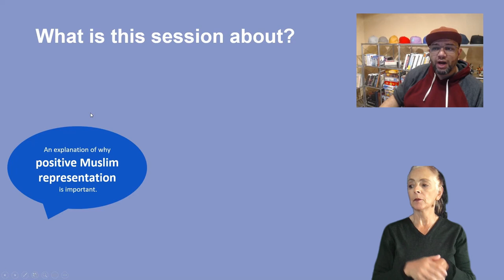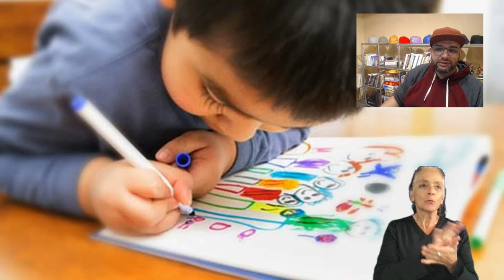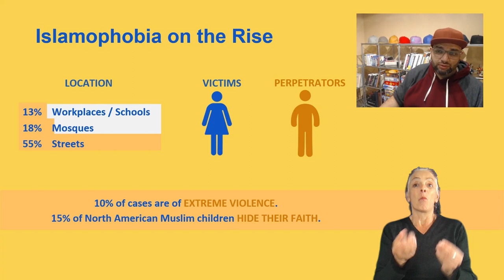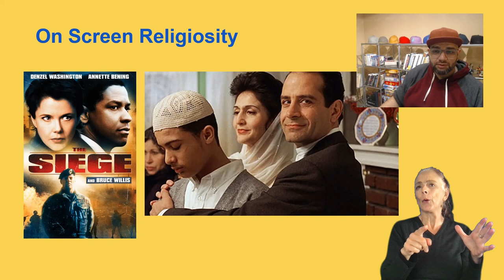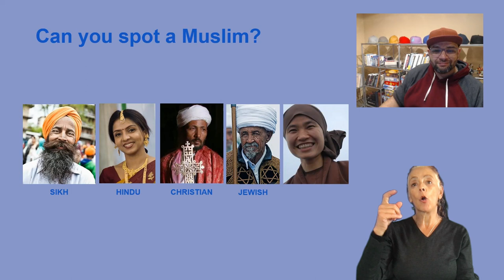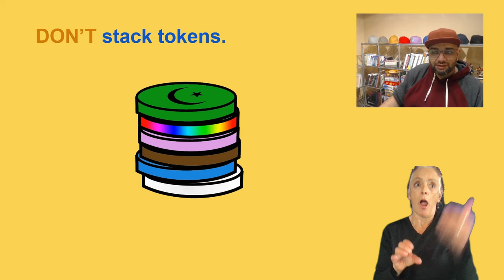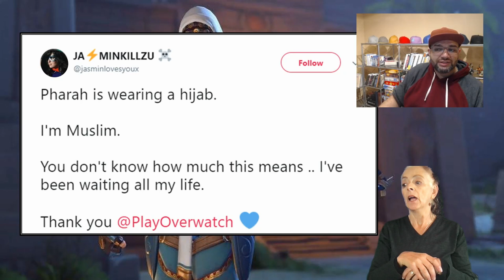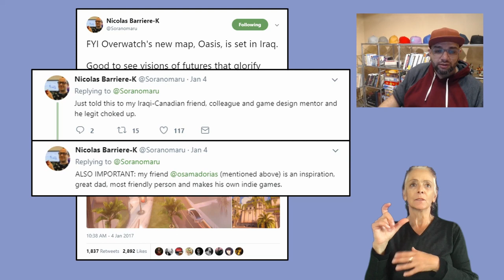A How-To-Guide for Muslim Representation in Video Games, Osama Dorias, Warner Brothers - GRUX Online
Osama provides an update to his highly-acclaimed talk on Muslim representation in video games.

The talk covers three important topics: firstly, an explanation of why positive representation of Muslims is important, with examples and well-meaning representations that are actually not a good idea.

Secondly, a brief explanation of what Islam is and isn't, debunking misconceptions. For example: Most Muslims don't speak Arabic. Fewer than 15% of Muslims are Arab.

"Need NPC's to fill your world? Why not make some resemble Muslims from all over the world!"

And thirdly, the actual How-To-Guide, providing specific, actionable advice on how to incorporate Muslims into games in a positive way. Osama provides advice for devs on consulting with Muslims on their teams or in their circles whenever possible.

Osama is the Lead Game Designer at Warner Brothers. He's also a game design teacher at Dawson College and a co-host of the Habibis podcast. Osama loves to empower people in expressing themselves through game making. He especially loves to give a voice to marginalized people and causes. He has hosted game jams, workshops and other community activities to this end, which has culminated in co-founding the Montreal Independent Games Awards.